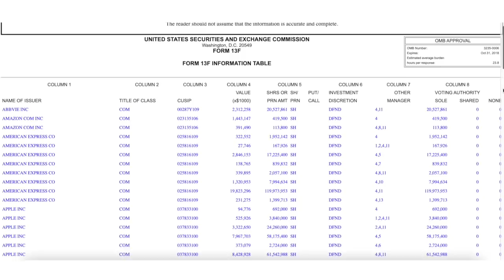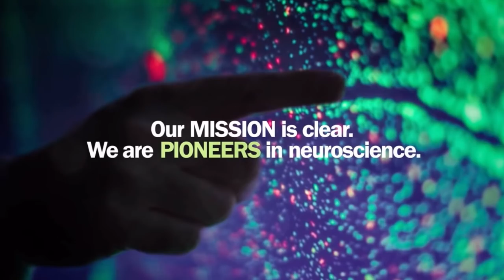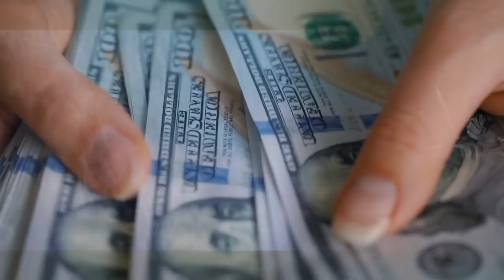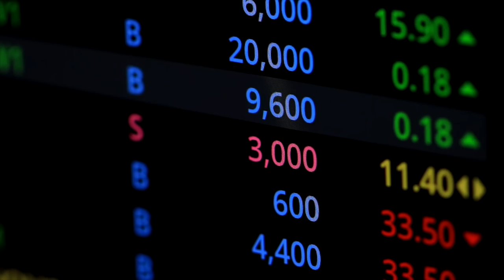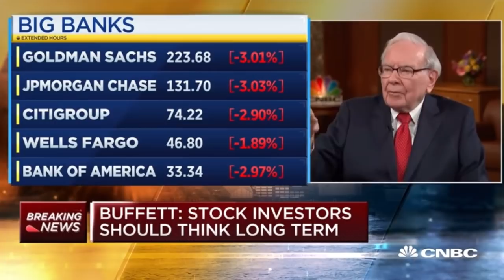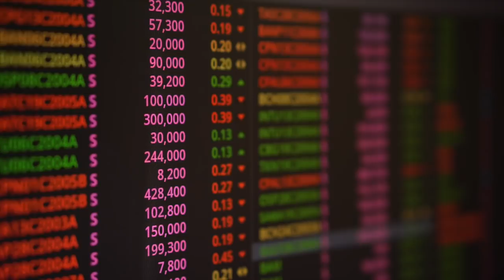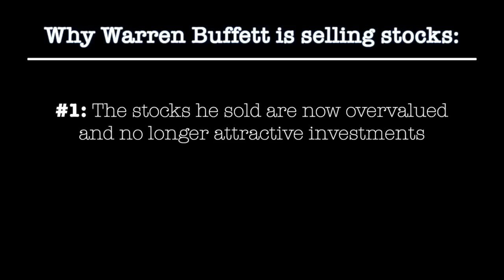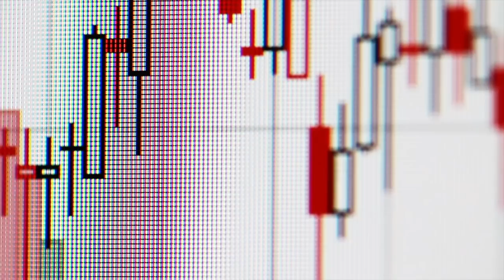Warren Buffett is Selling Stocks and the Reasons Behind it are Terrifying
Warren Buffett is selling more stocks than he is buying. This video includes an update on Warren Buffett's portfolio as well as what stocks Buffett is buying and selling. This information comes from Berkshire Hathaway's 13F, which provides an update on Berkshire Hathaway's stock portfolio.

💵 Sign up with the investing app Public and receive a free stock of YOUR choosing with a deposit of only a $1 using this